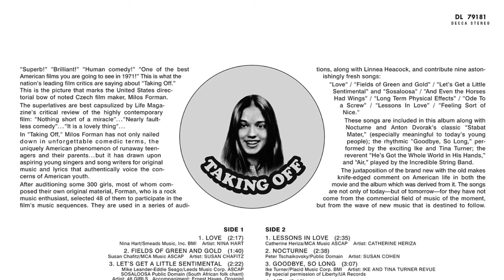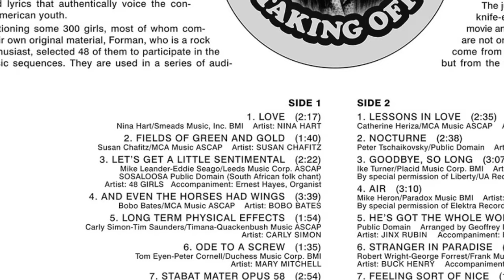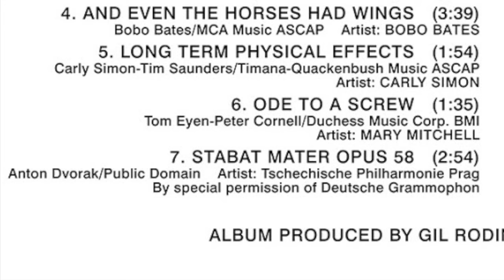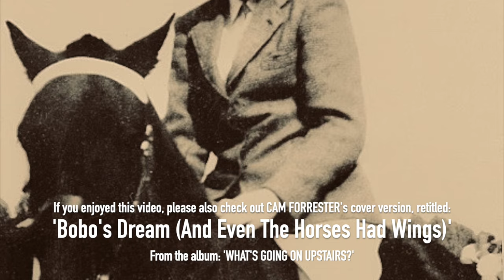And Even The Horses Had Wings - Kathy 'Bobo' Bates (1971) [Music Video]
A young Kathy 'Bobo' Bates - of later acting fame ['Misery'; 'Dolores Claiborne'; 'Titanic'; 'American Horror Story'] - performing an original song entitled 'And Even The Horses Had Wings', written about loss of innocence, and performed during a music talent audition scene in Milos Foreman's 1971 film 'Taking Off'.
Check out Cam Forrester's cover version, retitled 'Bobo's Dream (And Even The Horses Had Wings)'

'Bobo's Dream (And Even The Horses Had Wings)':
Performed by Cam Forrester, also featuring a sample performed by Kathy 'Bobo' Bates.
Produced, mixed and mastered by Cam Forrester & Matthew Abbott.
Artwork images by Cam Forrester.

Cam Forrester's debut album 'What's Going On Upstairs?' is a unique fusion of ethereal soul, gritty indie rock and dreamy shoegaze.
- Also available via YouTube Music, Apple Music, Amazon Music and Deezer!
PURCHASE A LIMITED EDITION GATEFOLD CD COPY by sending £10 (Price incl.